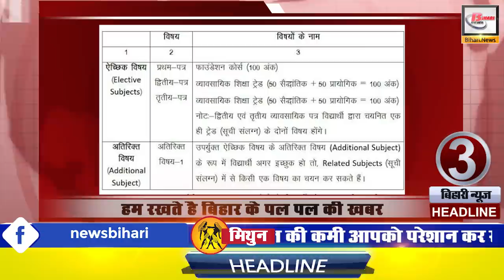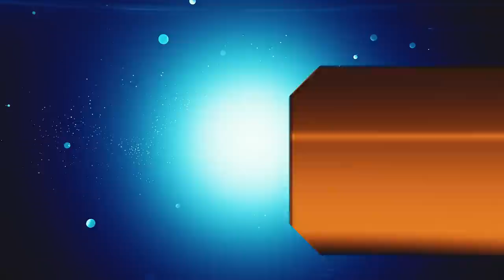Daily Bihar Today news updates of all Bihar districts in Hindi. Gaya Patna Muzaffarpur & Darbhanga.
Daily Bihar latest today news update from Bihar districts.Today 26th September 2019 :-

1- Appointment of drivers for government private aircraft
2-The study of VedicMathematics will soon begin in Bihar
3 - Bihar Board Vocational Course will now have 500 marks instead of 1000
4) Special weather of North Bihar
5-Bollywood megastar Big B has been selected for the film's biggest award "DadasahebPhalke"
6- RJD elected its candidate for Bihar assembly election symbol
7- Sisters need consent before selling land in Bihar
8-Chirag Paswan to become the new LJP national president
9- Inspection of 150 ghats including Ganga river ghats of Patna was done
10-64th Foundation Day organized in DelhiAIIMS
11- Former CM Manjhi's party did not get a single seat in Bihar Assembly by-election
12-CM Nitish Kumar laid the foundation stone of Bihar's first forestry college and engineering college
13- In the name of Dussehra Chandrayaan and Big Commander Abhinandan
14- Every village in North Bihar will be made digital paperless
15- CBSE not issued the flying students admit cards
16. Bihar government orders for +2 teachers
17. Chief Minister NitishKumar gift to Munger residents
18. Mukesh Sahni, the head of Developing Insan Party, announced
19. Ramlila will not be organized in Patna this year
20. Bihar teachers will get 3 months salary together
21. There is no shortage of onions in the country- Ram Vilas Paswan
22. Bumrah said this after being out of South Africa Test series
23. Congress became active in view of assembly elections
24. Union Minister GirirajSingh once again looked at the Chief Minister Nitish Kumar.Hope you will enjoyed For more videos and stay tuned with our video updates kindly hit the subscribe button and press bell button too.
We will soon come with our new video.